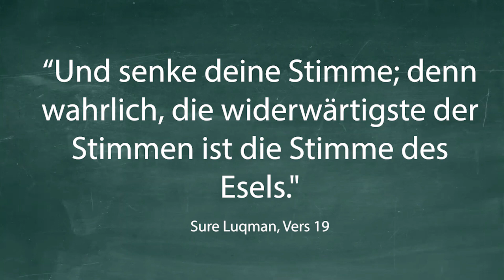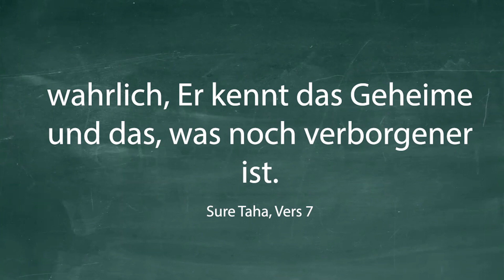Kann Allah mich hören, auch wenn ich flüstere?